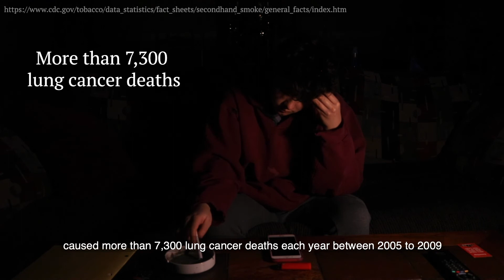Zoe Yahrling SEVA Anti Smoking 2021